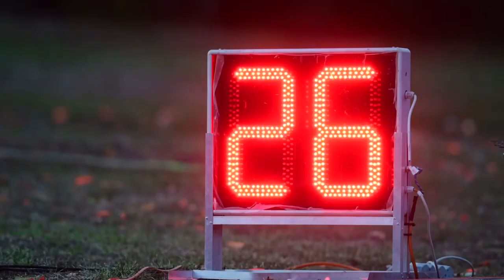26.09.2024 Финал Кубка России по стендовой стрельбе, пгт. Тлюстенхабль